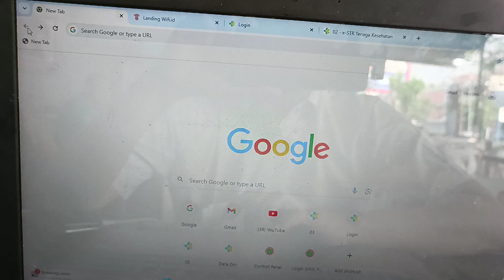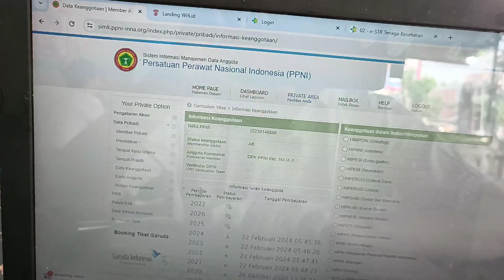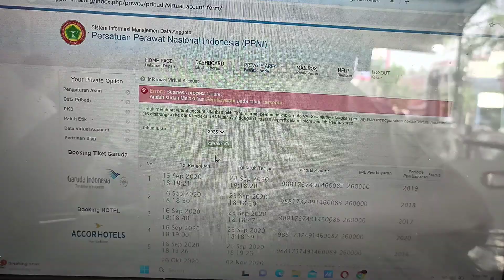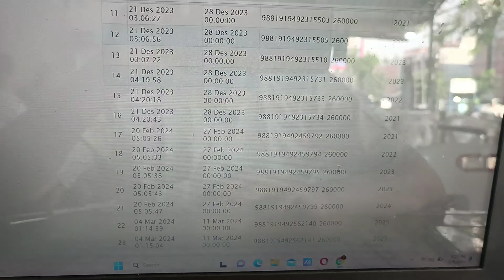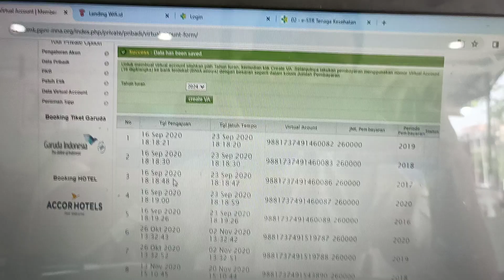Langkah - Langkah Untuk Mutasi anggota perawat agar bisa di verifikasi oleh DPD setempat